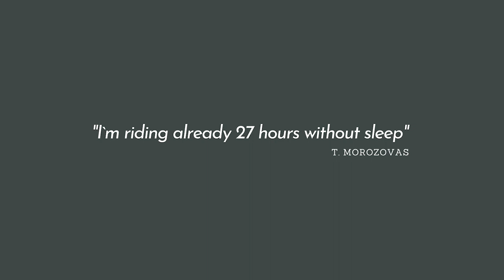Hydra Epic V | Epas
Hydra Epic V movie (2022)

Hydra Epic is an unsupported cycling challenge that requires tremendous perseverance and effort. After all, to cover 1600 km off-road in the Baltic States is not for everyone's physical abilities and mental health.

Again nature has prepared a test that will be passed less than by half of the participants.
Changing roads turning into rivers when you look at them, wet trees, shrubs, fallen trees, “lakes” getting in the way where there used to be a highway without braking need. Health problems, broken bikes, GPS devices leading off the road and strict rules do not forgive mistakes. Participants in a hurry, riding at night and trying to avoid relentless rain. But still, none of them dry or unaffected.

Different thoughts of the Hydra Epic IV and V participants, give a good feeling of the challenge:
* "Although the weather is, I would say that, pretty nice.. at least pretty wet."
* "I'm riding already 27 hours without sleep"
* "I wish others not to be rabbits when in reality they are turtles."
* "For at least one time everyone needs to participate without questions, riding often - then certainly"
* "Huge number of challenges, difficult to explain"
* "Hydra Epic - the best way to feel miserable"
* "The weather is selecting you, not opposite"
* "I think Hydra's secret is to move. It's like life: if you lie - you're dead, if you move, means you're alive"

Filmed by:
Tadas Mikštavičius, Paulius Bakutis, Mindaugas Gaurilčikas, Mantas Jasiulevičius.
Directed/produced by:
Tadas Mikštavičius

Thanks to our supporters who made this video possible: Magicshine, Dvirtex, Plakys Farm

hydra.epas.cc
Let's meet in Hydra Epic VII 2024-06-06, Tartumaa Sports Base, Estonia!

Baltic Bound (road around Baltic sea):
balticbound.epas.cc

2025 events:
winter.epas.cc (soon) - January-February 2025
border.epas.cc - Autumn 2025